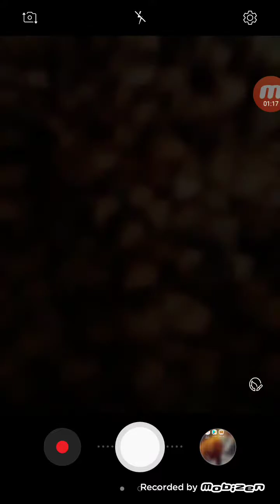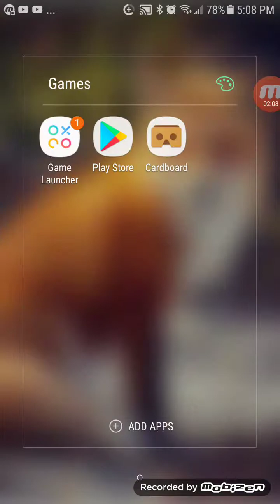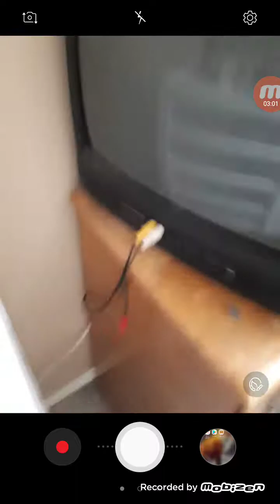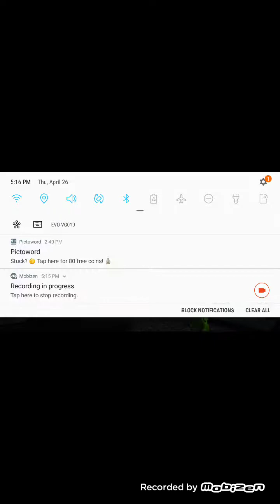Pixel Gun 3D playthrough episode 1